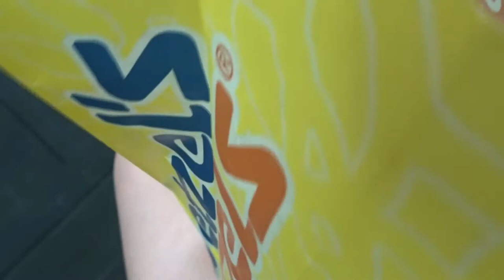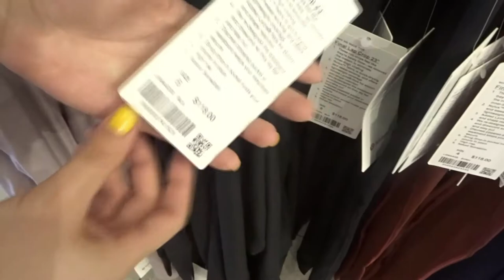Come Shopping w/ Me | ItsyurDestiny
I ended up going to four different stores and buying a bunch of clothes that I didn't show you guys in this video because. That will be another video. But in this video I wanted to bring you along with me vlog style. ew anyways, yea I hardly go shopping and when I do I get super excited about it because HELLO new stuff!

k byeeeeee.